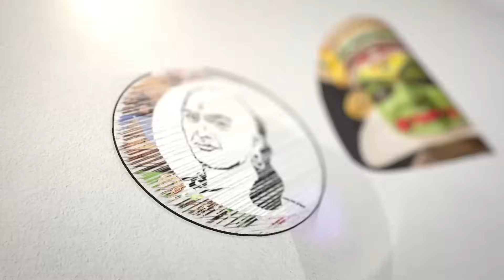கிறிஸ்துவ வரிகளை நீக்க முடியுமா? | Narayanan Thirupathy interview on Maha vishnu speech | Dmk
சாணக்யா!